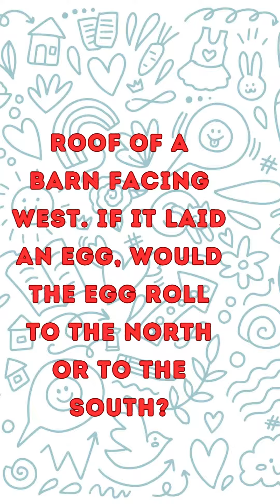🤩 Fun and Challenging Kids Riddles Time 🧠💡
Get ready for a brain-boosting adventure with our collection of kids riddles! 🚀🌟 Join us for a journey of laughter, wit, and clever thinking as we solve these brain teasers together. 🤓🧩